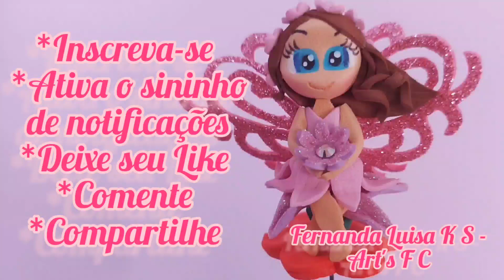Como fazer ASAS DE FADA em e.v.a. À MÃO Passo a passo completo com dicas e ideias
Uma linda asa de Fada para várias utilidades, falei muitas no vídeo, e dei muitas dicas, assiste até o final que tem Spoiler do próximo vídeo!!
Que Deus Abençoe sempre e até amanhã!! ♥︎